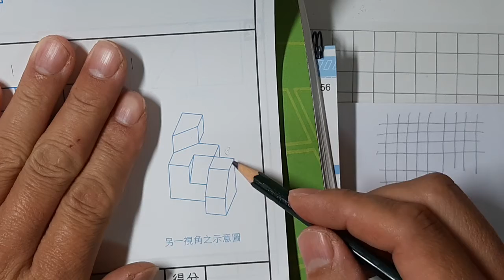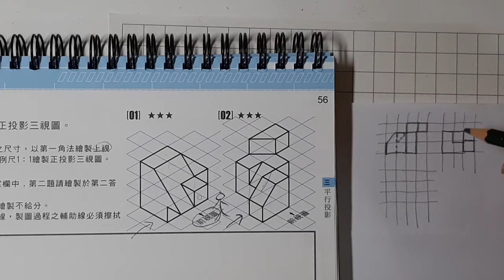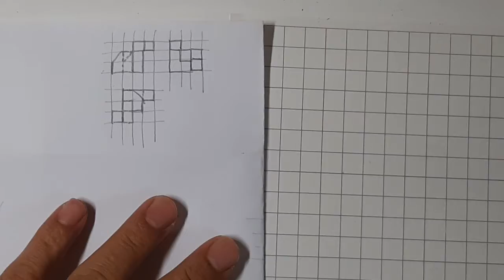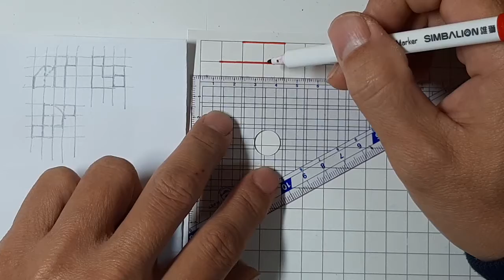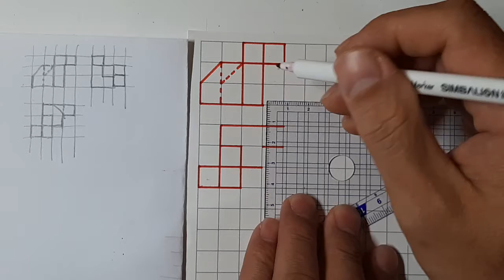育才圖學-測驗本第56頁第二題/等角圖轉三視圖/第一角法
1.繪圖順序：題目重點看仔細→畫簡圖→畫方格→畫完成線
2.應準備二支自動鉛筆：0.5HB，0.9或0.7及0.5 2B，0.5HB畫方格，0.9或0.7 2B畫粗實線(輸廓線)及0.5 2B中虛線(隱藏線)